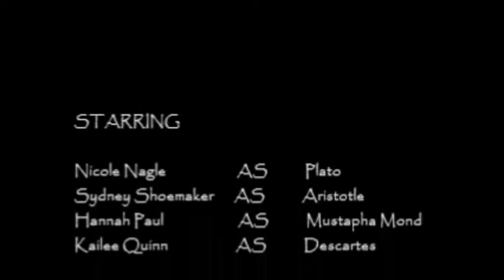UF The Philosophical Rappers Gardner